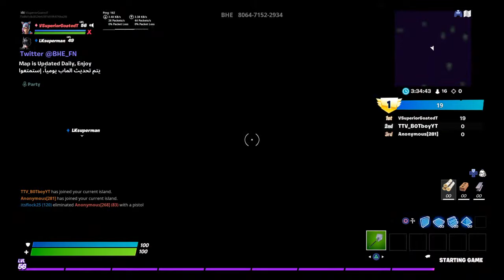Squads wit the boys